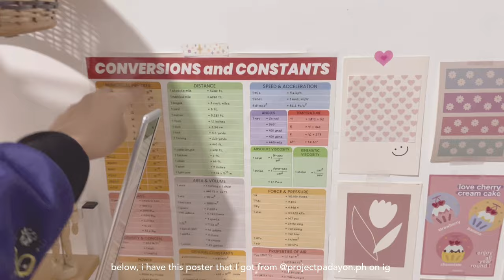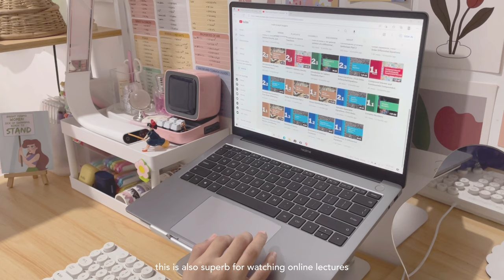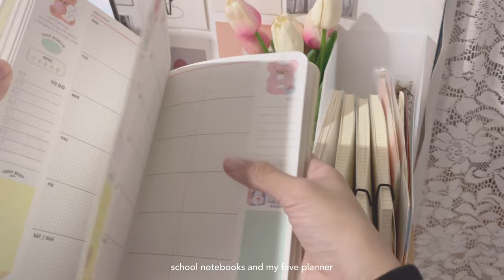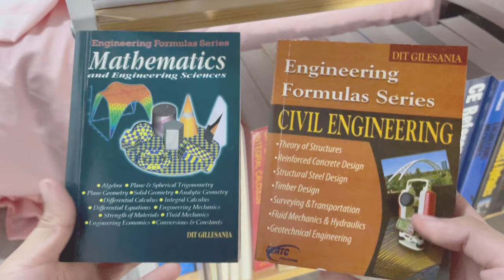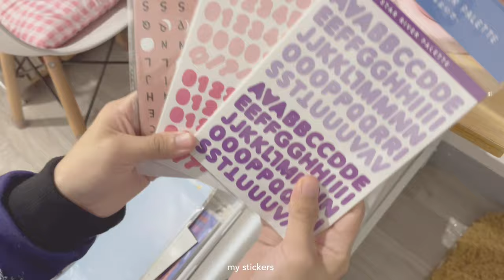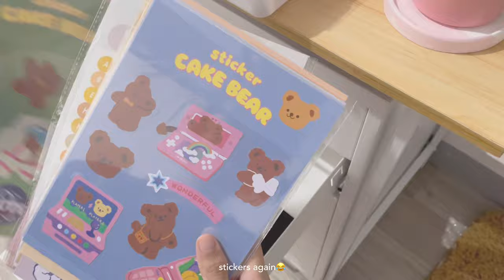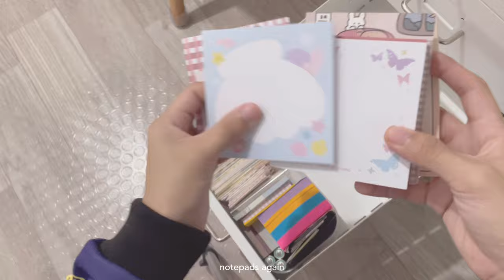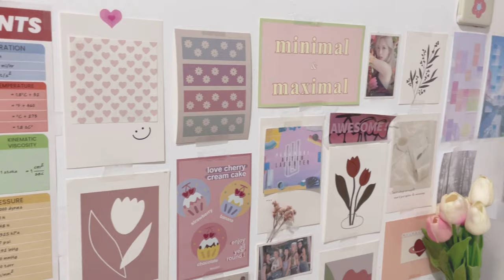study desk tour + my stationery collection 🌷🧸 (aesthetic, pastel, organized)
Hello friends! ฅ^•ﻌ•^ฅ

Here’s the most requested study desk setup tour. I’m really sorry for the delay.

Btw, I just want share with you the newly launched realme Book that is perfect for young professionals since this laptop is superb when it comes to editing video, attending online classes, watching Netflix series and even for streaming kpop music videos. Thanks to its 2K Full Vision Display and to its Powerful Bass Sound by Harman for entertainment.

This realme Book is available on realme’s official store on Lazada and Silicon Valley stores nationwide.

P.S. Make sure to watch it in 1080p HD

𝐅𝐀𝐐𝐬
❁Filipino 🇵🇭
❁19 ♉
❁BS in Civil Engineering👷🏻‍♀️

𝐏𝐫𝐨𝐝𝐮𝐜𝐭𝐢𝐨𝐧
❁cam: iphone 12
❁editing app: vllo
❁thumbnail: picsart and phonto